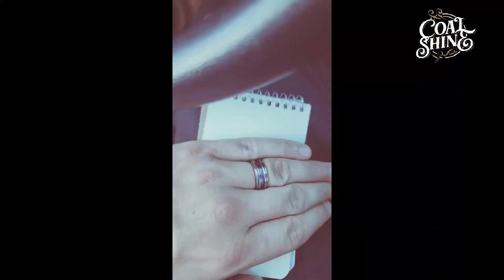Coalshine - Blue Ridge Mountains (Official Music Video)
Blue Ridge Mountains is now streaming everywhere!

Coalshine on Amazon Music

For Coalshine merch and to keep up to date on upcoming shows near you at
Coalshineband.com